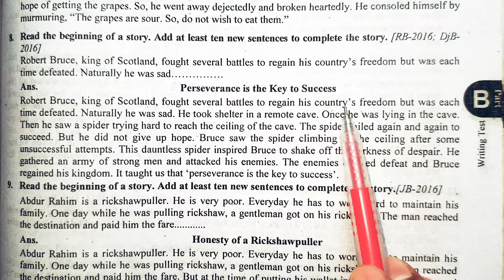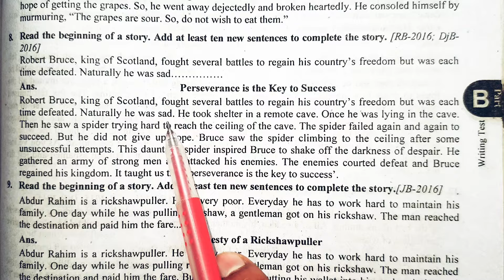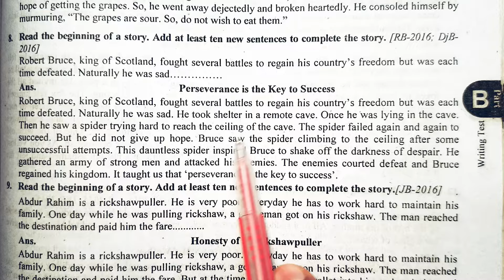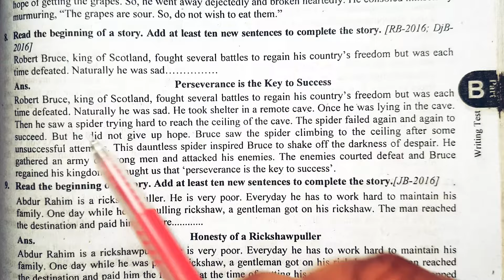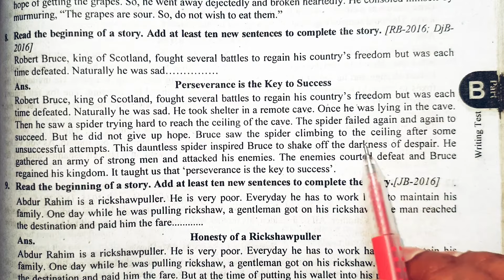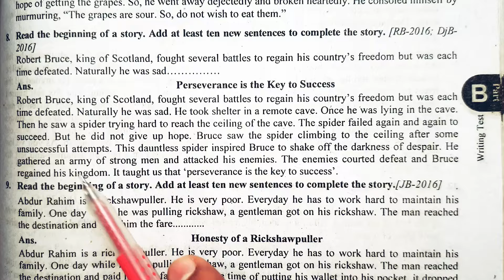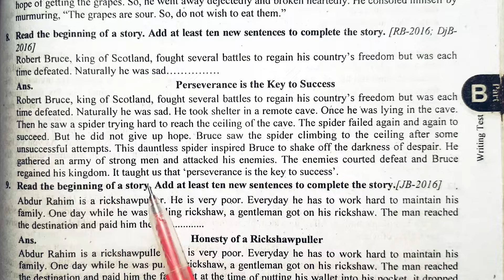Perseverance is the Key to Success | English Story Robert Bruce | SSC | HSC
English story for SSC and HSC. Story title perseverance is the key to success. It is the famous story of Robert Bruce who at last managed to regain his country after some unsuccessful attempts.